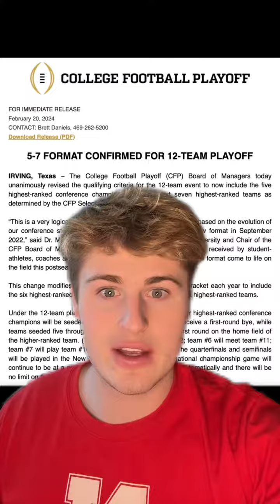What teams does this help/hurt? atlassports collegefootball cfb cfp cfpnationalchampionship #12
What teams does this help/hurt?